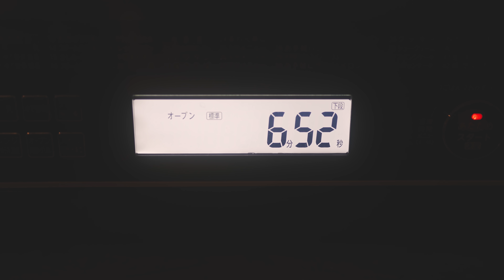クリスマスをお家で過ごしました。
mamiさんの動画ではプレゼント交換をしました↓

【二人暮らしのXmas】今年は現実的な5000円分のプレゼント交換が楽しかった！

今年もクリスマスの料理を作りました！！！
クリスマスケーキは作りたいと言ってくれたので作ってもらいました。
前半、途中までは一緒にキッチンに立って料理を。
今年も喜んでもらえるといいですが...

Hello. It is okudaira base channel.
I send my everyday life with this channel.
I introduce a tool and the food of everyday life!